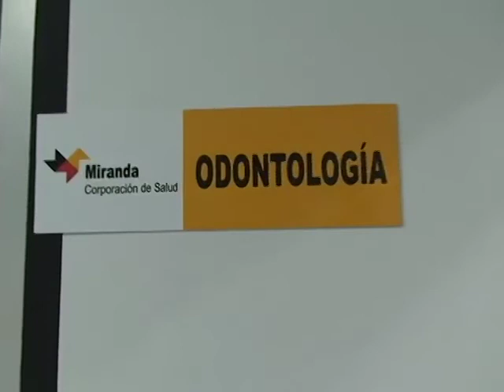INAUGURACIÓN PRONTO SOCORRO Y CEMO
LUGAR: GUARENAS
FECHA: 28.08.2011